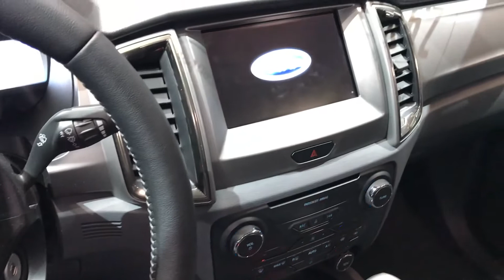Ford Ranger vs Mercedes Benz X Class